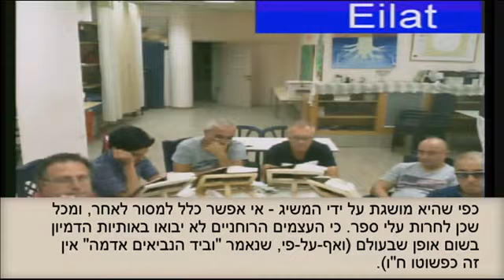Baal HaSulam cikkeiből A Kabbala tanítása és lényege Ari Kabbalája ! 2015 09 16